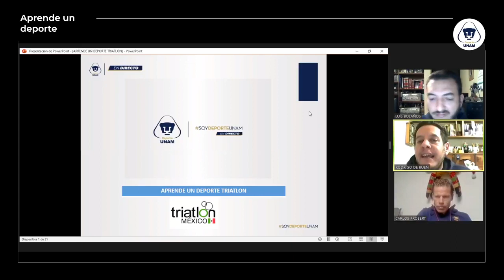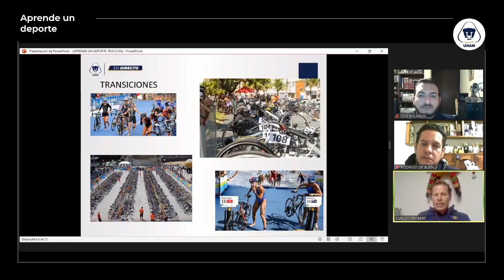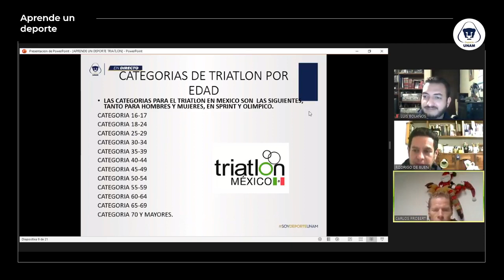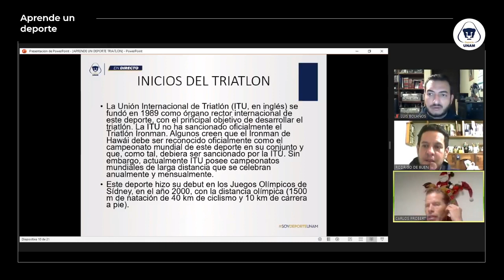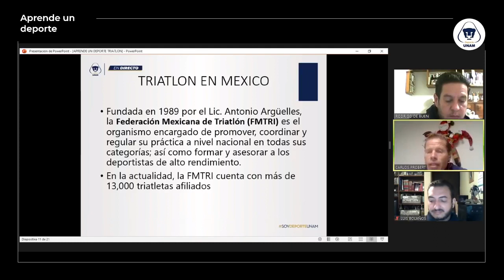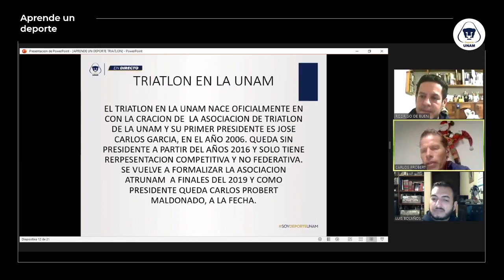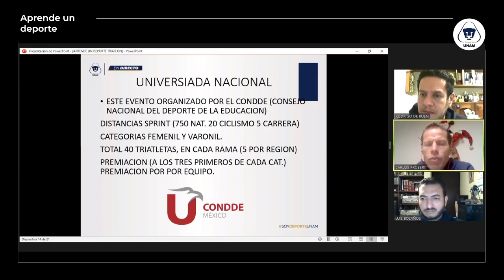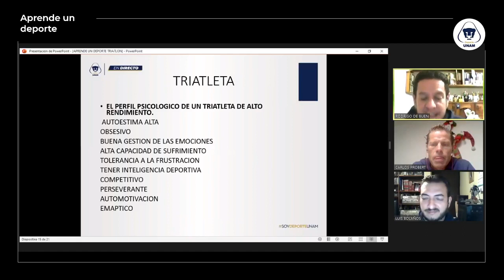Triatlón: 4 de enero de 2021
Moderadores:
Rodrigo de Buen
Luis Bolaños
Ponente:
Carlos Probert